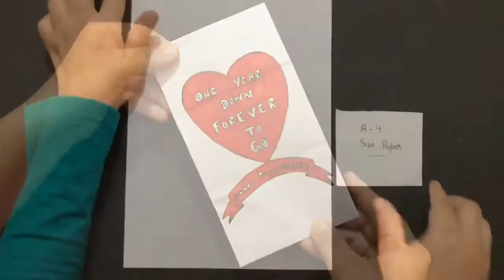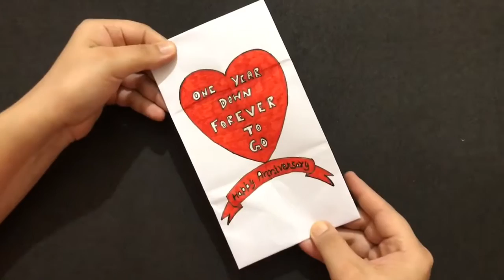DIY Pull Tab Origami Envelop Card Tutorial | Anniversary Pull Up Card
Learn how to create a beautiful handmade pull up anniversary greeting card. A step by step tutorial to help you make a customized gift for your loved one.